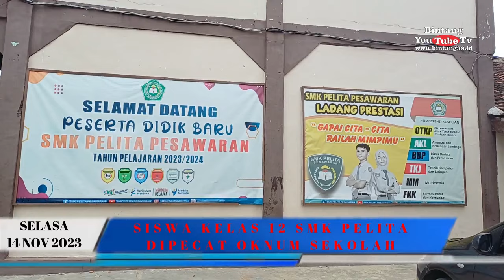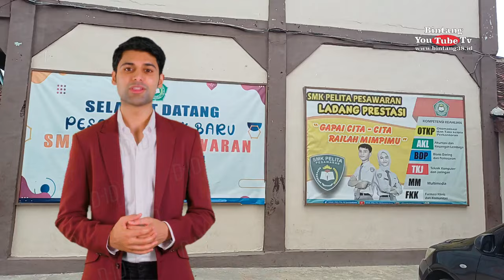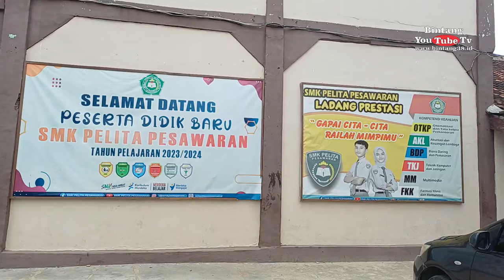Pihak Sekolah SMK PELITA Gedong Tataan Lakukan Pemecatan Siswa Tanpa Alasan Yang Jelas.